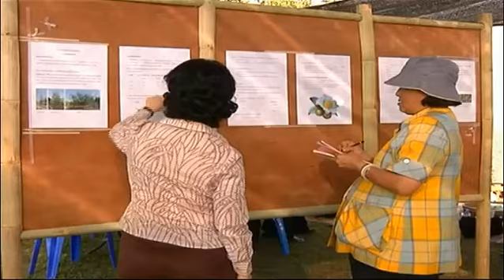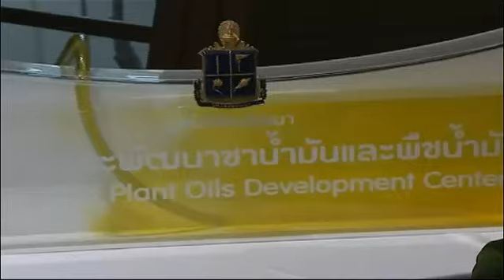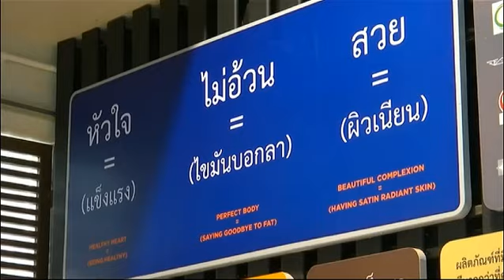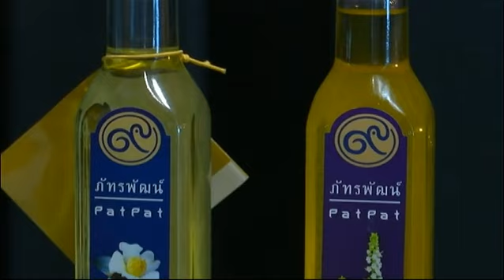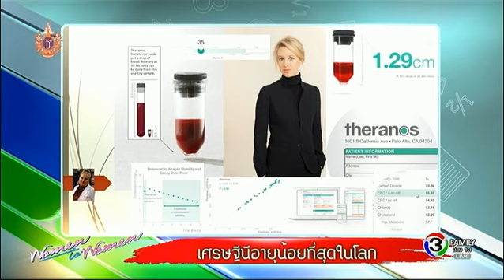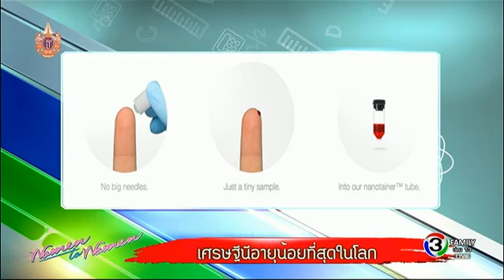ผู้หญิงถึงผู้หญิง | แผ่นดินไหวเนปาลส่งผลการท่องเที่ยว, คอมมานโดแห่งปาเลสไตน์ | 30-04-58